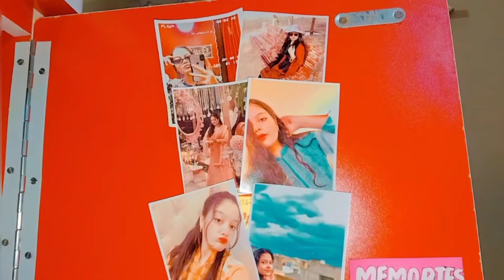2nd last Celebration bhi hogyi aj🥳Psl ko kahan enjoy kiya sabky sath🤞outing vlog